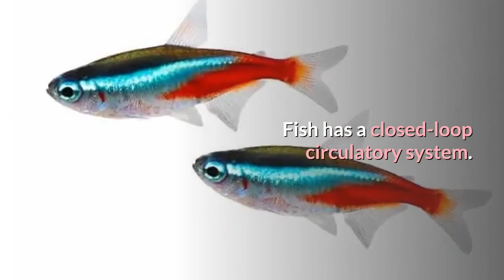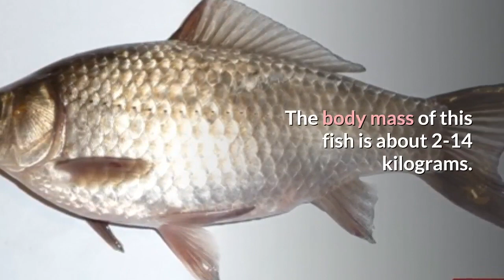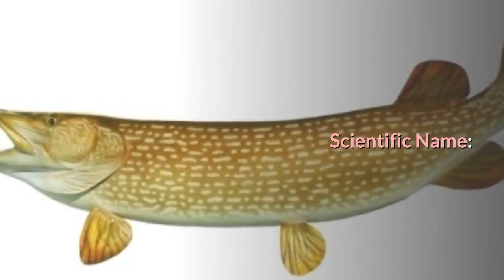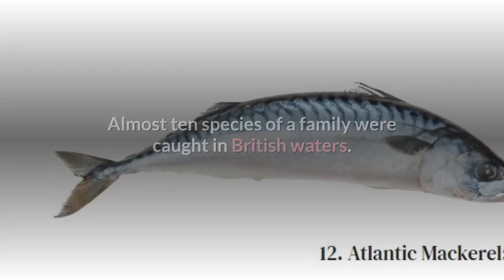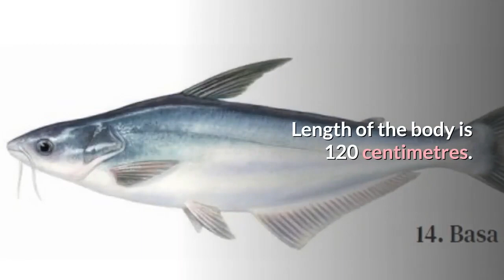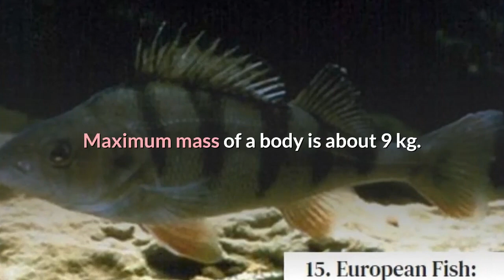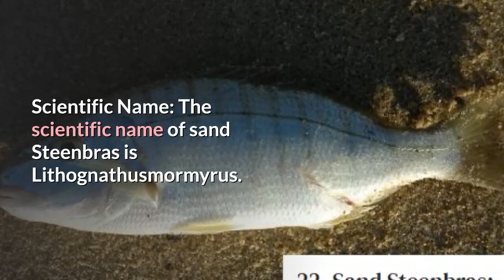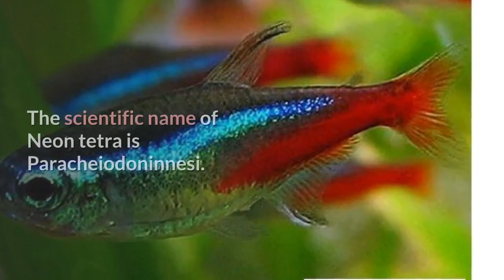Different Types of Fish Species In World and Their Facts Lifespan Scientific Name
hello guys, Thank you so much for supporting my channel.

and i wish you will  share it too.

your efforts will help me save money for my board exam and reach my Goal in life to be a License Architech someday.

 Thank you so much and hope you will like it😁

FB Acc.: Alvin Ginturo